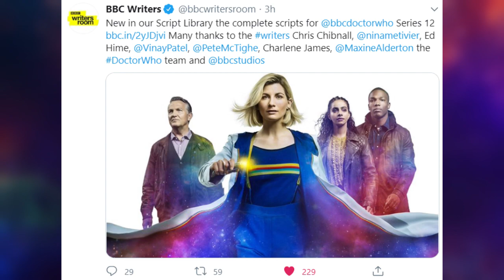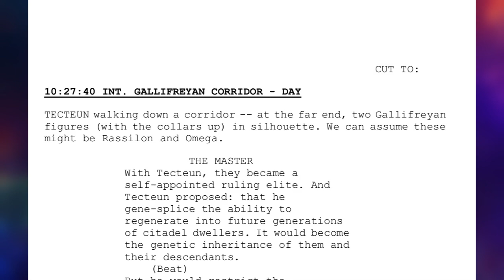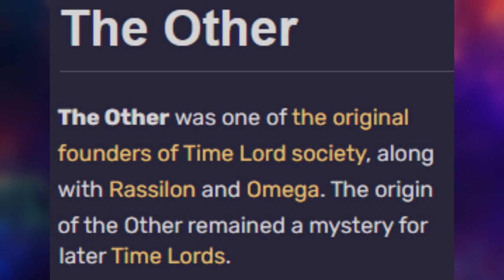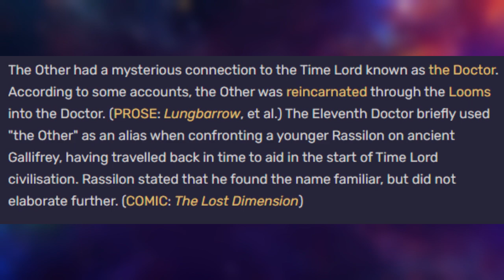The Other's Identity CONFIRMED?! | Doctor Who Series 13 News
Exciting news? Yes or no? Who knows! Love it or not, it's the closest bit of info we have yet!

►Patrons:

$20:
Dalam Reviews

$10:
Daniel Hickman
Aonghas
Matthew Howell
micheal mcgee

$5:
Logan Curnow
Lien Burgoyne
William Carlisle

$1:
Adam Gratton
Bobster
Callum Read
Cara Larson
Connor McCrory
Darius Youtube Channel
Jean-Luc Harry
Johannes Frenke
Justin Bueckert
Kieran Murray
Kenway Volk
Kyle Hetsko
Lars-Hjalmar
Gjemble Aarstad
Mina Cohen
Sebastian Moreno
TheRebelOfTime
Tom Powell
Tom Slater
Tracy Dale
Vincent Lloyd Howells
Will Guy
Will Parker

I have no clue why you're reading all this

There genuinely must be better things you could be doing

Ok, thanks

danke

etc